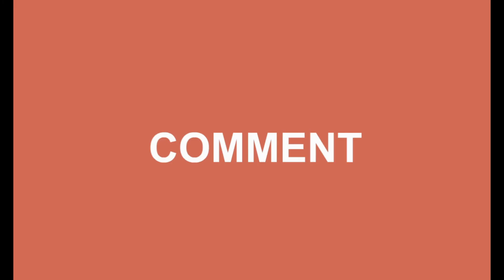10th std Maths|TN Samacheer Syllabus|Numbers and Sequences|Example 2.32 Solution|eg 2.32|Session 103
Chapter 2 - Numbers and Sequences (Session 103 )